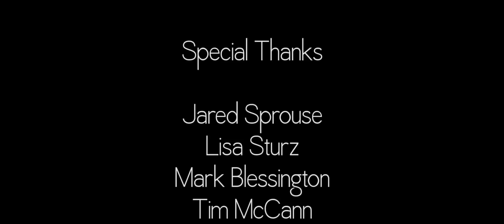Small Nowhere - Short Film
When a young couple's spontaneous road trip falls apart on The Blue Ridge Parkway, they must decide what to do next.

Cast:
Hannah Myers
Benton Guinness
Everett Graham
Andrew Hollinger

Director: Grant Conversano

Screenplay: John Mathis

Story: Grant Conversano & Jonathan Finney

Producer: Andrea Goocher
Executive Producer:  Theo Sturz & Grant Conversano
Director of Photographer: Torin Bradshaw

Unit Production Manger: Ben Pakman
1st Assistant Director: John Mathis
2nd Assistant Director:  Andrea Goocher

Sound Mixing: Theo Sturz
Edited: Torin Bradshaw
Title Design: Matt Gluf
Score: Jordan C. Minor & Em Young

"Somewhere in Colorado" by Nathan Reich

Special Thanks:
Jared Sprouse
Lisa Sturz
Mark Blessington
Tim McCann
Donna Cooper
Dale Pollock
Julie Kirkham
Todd Tinsley

The Local Joint of Fairview, North Carolina

Shot in Asheville, North Carolina  October 2014

Conversano Cinemas